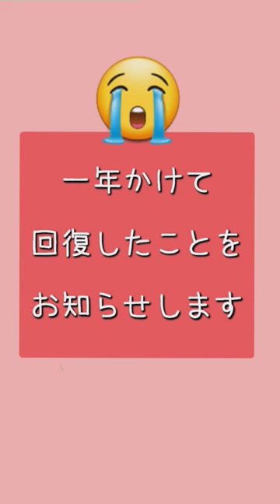🙌🏻皆さまに良いお知らせがあります#Vlog#手術後#ひこうき雲